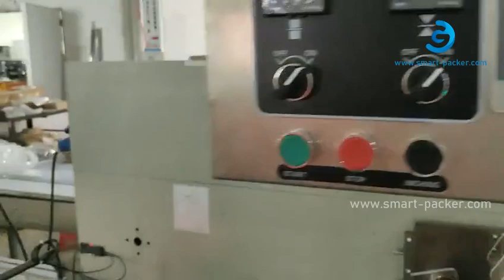Automatische 500 teilige Reagenzglas Beutel Füllkissen Beutel Versiegelungsmaschine HFFS AusrüstungA